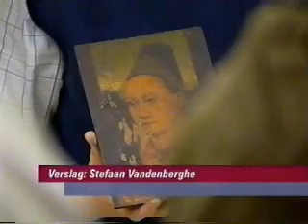conservator restaurateur van kunstvoorwerpen d'oeuvres d'art